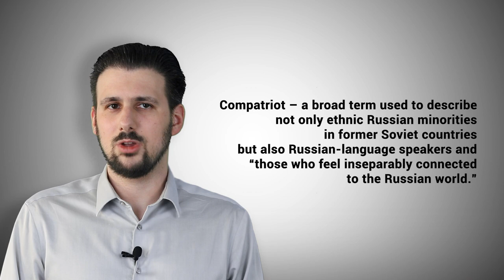To whom does Crimea belong? (Honest History. Episode 12)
This is the twelfth episode of "Honest History" by the Kyiv Post, a series that aim to debunk myths about Ukrainian history that are used by propagandists. The series is supported by the Black Sea Trust, a project of the German Marshall Fund of the United States. Opinions expressed do not necessarily represent those of the Black Sea Trust, the German Marshall Fund or its partners.